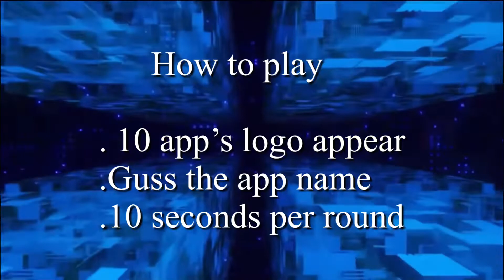Guss the logo